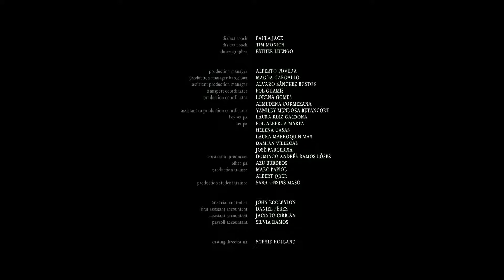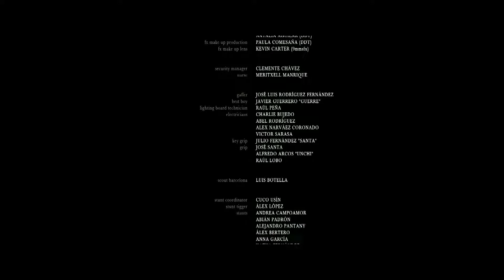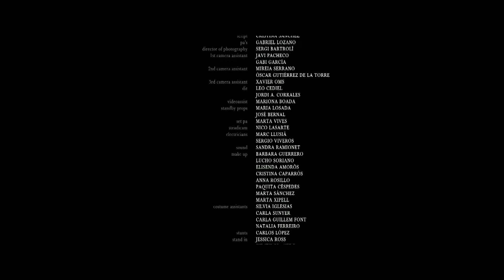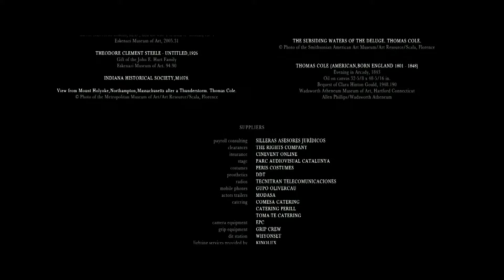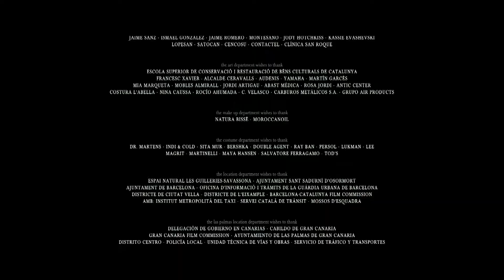Down a Dark Hall End Credits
Down a Dark Hall is a 2018 supernatural horror film directed by Rodrigo Cortés and written by Chris Sparling and Michael Goldbach. It is based on the 1974 novel of the same name by Lois Duncan. Summit Entertainment released it in select theaters and through video-on-demand in the United States on August 17, 2018. Critics surveyed by Rotten Tomatoes called it "more stylish than scary".

AnnaSophia Robb as Katherine "Kit" Gordy
Julia Stressen-Reuter as Young Kit
Uma Thurman as Madame Duret
Victoria Moroles as Veronica
Noah Silver as Jules Duret